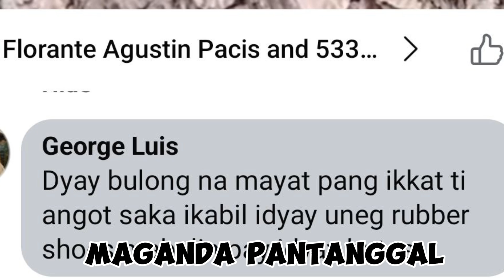Pine needles deodorant. Napakabisa